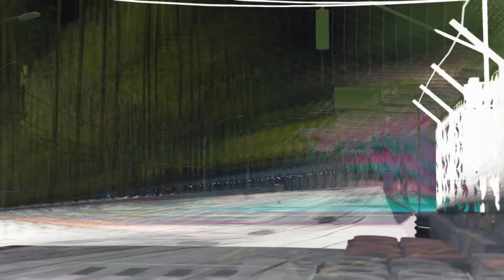Assetto Corsa - Volkswagen New Beetle Cup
Author : Tunari & Tes

Track : Rio de Janeiro